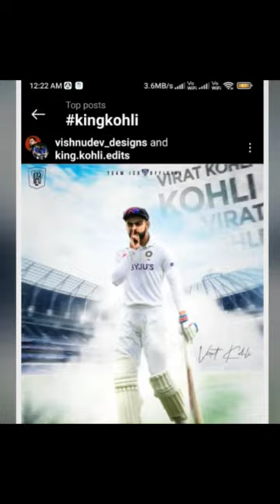KING KOHLI strong comeback#kohli